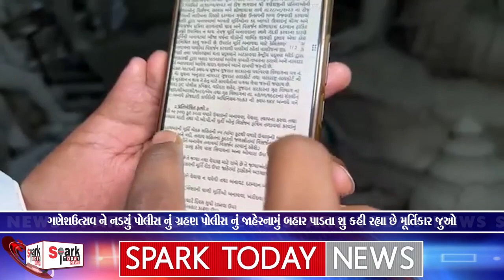ગણેશઉત્સવ ને નડયું પોલીસ નું ગ્રહણ પોલીસ નું જાહેરનામું બહાર પાડતા શુ કહી રહ્યા છે મૂર્તિકાર જુઓ